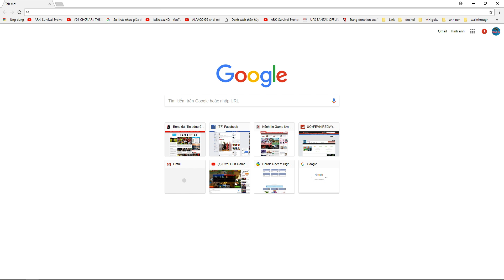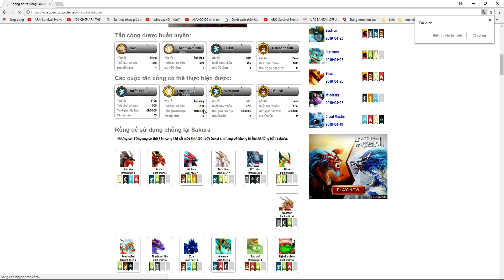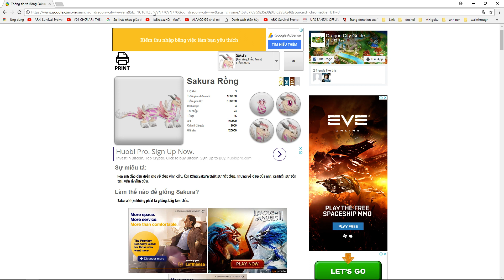Dragon City Game Mobile - Review Vẻ Đẹp Rồng Sakura - Nông Trại Rồng Android, Ios #288